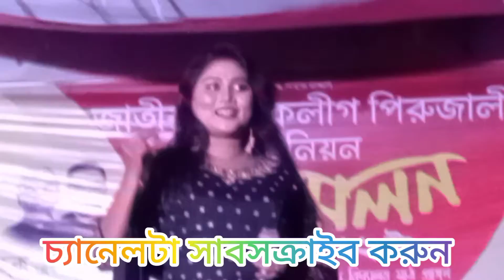Munia Moon,,জীবন মানেই তো যন্ত্রনা